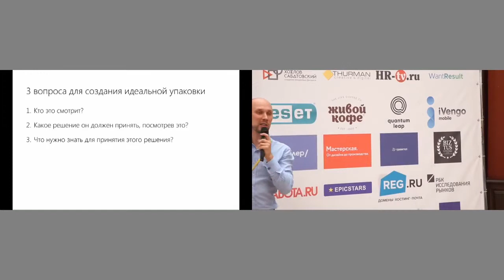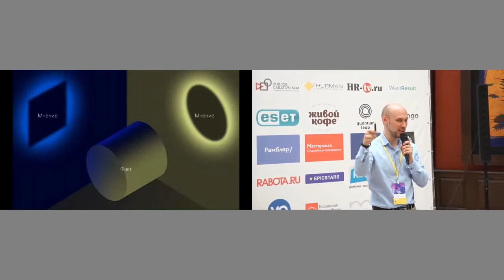Манипуляция сознанием в рекламе | Факт и мнение | Как компании манипулируют нами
Что нужно знать, чтобы убедить человека. Почему мы готовы поверить в обман и как реклама может выглядеть убедительной. Фрагмент лекции про упаковку бизнеса и создание коммерческих предложений. о том, как компании манипулируют сознанием. и несколько примеров манипуляции.

П.С. КОГДА ВЫ БУДЕТЕ ГОТОВЫ, вот 3 способа, как я смогу вам помочь:

2. Чтобы увеличить на 280% эффективность своих презентаций, коммерческих предложений и писем, пройдите мой видео курс.

3. Чтобы ваши сотрудники начали делать презентации и отчёты в 2 раза быстрее и в 3 раза эффективнее, я могу приехать к вам в офис и провести живой тренинг на всю команду.

Переходите по ссылкам, чтобы узнать подробнее про эти варианты.

Делайте наш мир лучше,
Павел Лебедев,